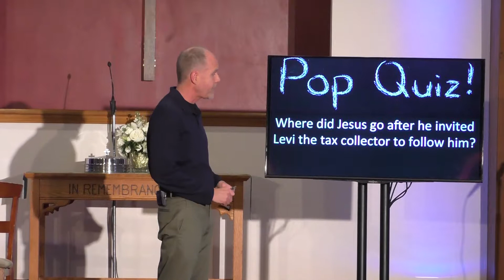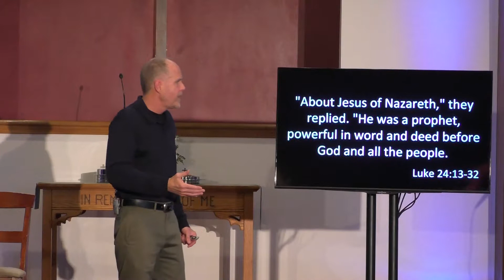CCC Message 11-11-18 "Pray for the Persecuted Church" part 2